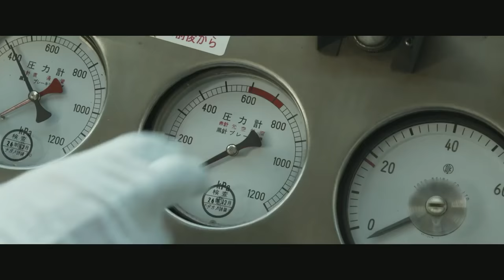[trailer] Tomoshibi ~ Choshi Dentetsu 6.4 KM no Kiseki ~ [Movie 2017]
Tomoshibi ~ Choshi Dentetsu 6.4 KM no Kiseki ~; Tomoshibi ~ Choshi Electric Railway 6.4 Km Trajectory ~ (Japanese Movie 2017)
Genre: Drama, Youth, Life, Based on Novel

Plot:
The story is based on the Choshi Electric Railway, which continues running since 1923. The Choshi Electric Railway Line is a 6.4 km long railway line operated by the private railway operator Choshi Electric Railway between Chōshi Station and Tokawa Station in Chiba Prefecture, Japan.

Choshi town is excited to host the event "Race Between Choshi Electric Railway And High School Student Runner" for raising people's interest to The Choshi Electric Railway, planned by Shiina Kyoko (Matsukaze Risaki). The story included about a Kumame Kumamori (Maeno Tomoya) who happened to visit Choshi town and encounter Kimie (Ueda Marie) and fall in love with her. Isozaki Yoichi (Arino Shinya) the driver of Choshi Elecrric Railway who also prepares for the race thoroughly suffers with a component failure.

Casts:
Matsukaze Risaki
Maeno Tomoya
Ueda Marie
Ichikawa Riku
Ishii Takanari
Hotta Mayu
Maeda Kouki
Konno Seijiro
Imou Haruka
Andou Ryuichi
Taani Yuuki
Serizawa Tateto
Iida Takahiro
Ishige Kayoko
Ai Gami
Shizuki Kanade
Masuta Keshi
Sugawara Daikichi
Inoue Jun
Arino shinya
Tomita Yasuko